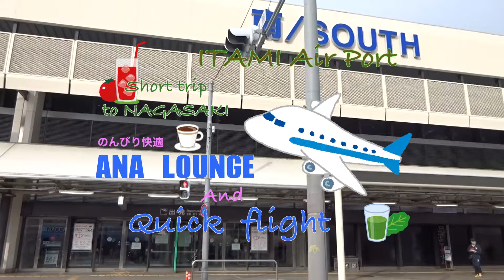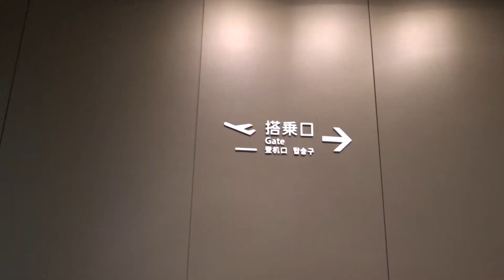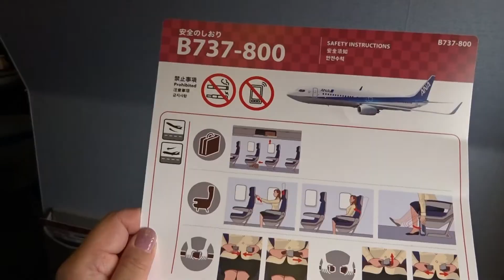【🇯🇵 NAGASAKI①】ANAラウンジ&プレミアムチェックイン/伊丹空港から長崎空港まで〜長崎旅行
【長崎旅行2021春① 道中】
2回目の投稿です。イラストの配置がめちゃくちゃですが、心に余裕のある方、ご笑覧頂けたら幸いです。
❇︎❇︎動画内の音源→『フリーBGM DOVA-SYNDROME』さま及び、動画編集ソフトFinal Cut Pro内蔵の音源のみを使用しております。